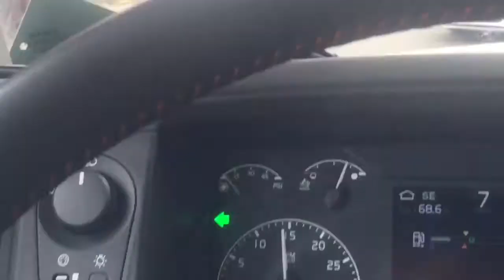Нью-Йорк Бывает разный